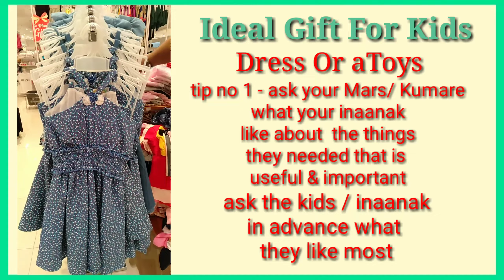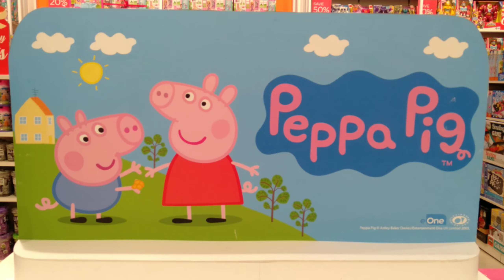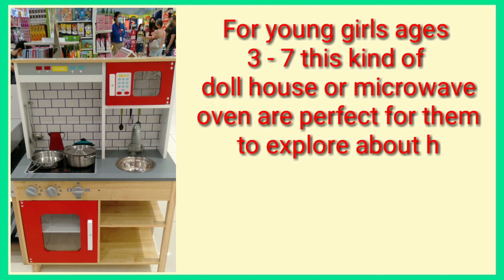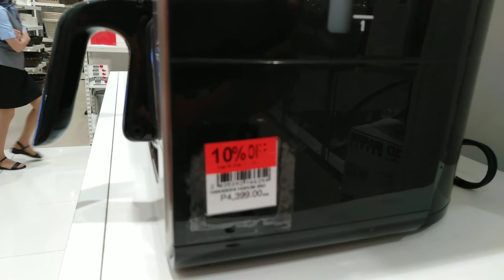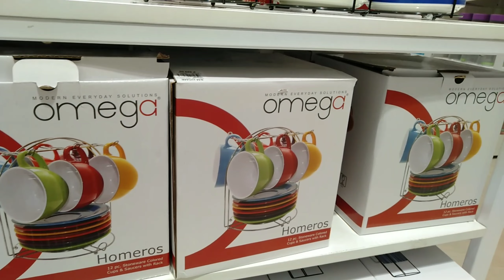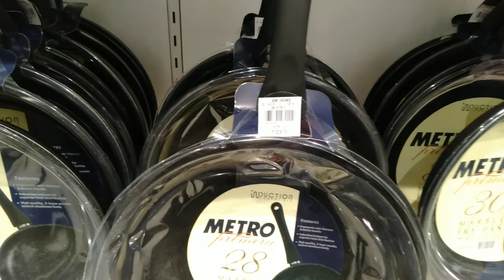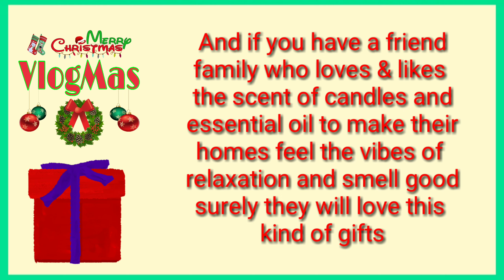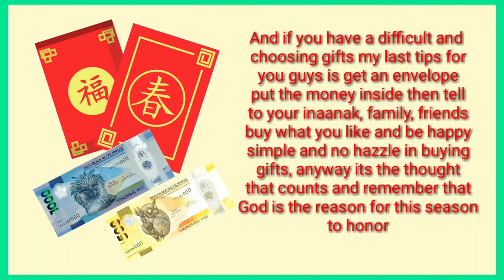WHAT IS THE MOST SUITABLE GIFTS FOR YOUR FRIENDS, LOVE ONES THIS HOLIDAY & THIS YEAR 2022? 🎄🎉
Merry Healthy Christmas 🎄 & Welcome Happy New Year 2022 Everyone 🎉🍷🍾